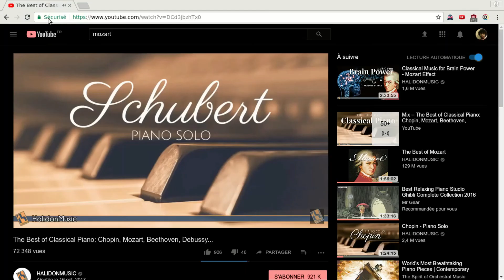pikes io - 291 kills - 32000+ points - former YouTube's record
My new personal record & youtube's on the video game pikes.io :
291 kills, 32110 points, 501 sec. alive, first position from 0:34 to the end. Up to 24.4x the score of the 2nd player. There is usually ~40 players alive at the same time.
When I say "youtube's record", I mean there is no better score on YouTube when I post it (on 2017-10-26, but I played on 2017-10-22).
Other good scores you can find on YouTube are:
Musics:
"Mozart's Dream" (WizzartWalk)
"Frozen Dreams" (DJVI).